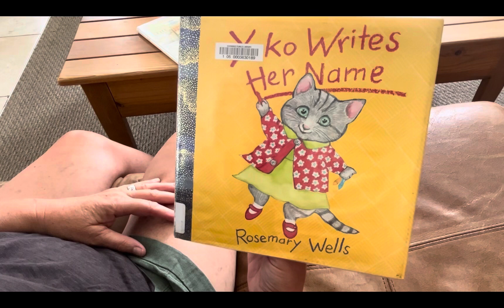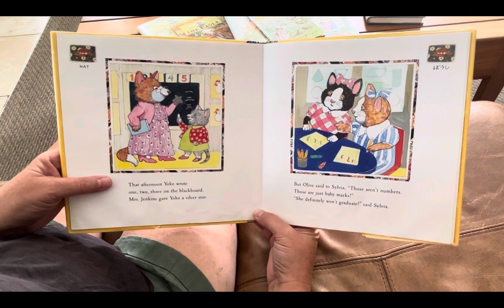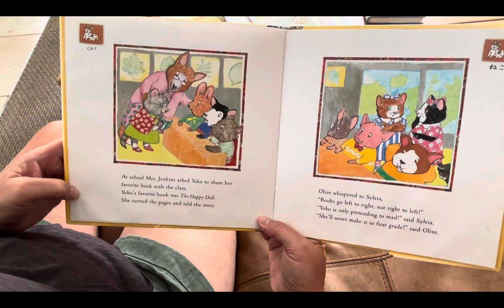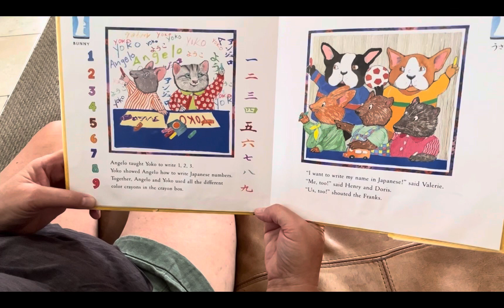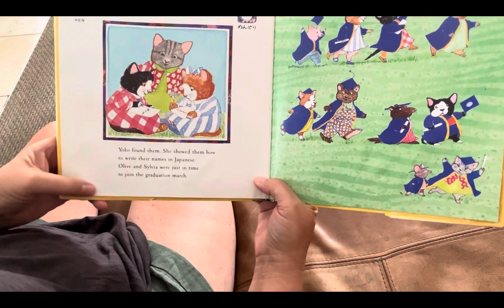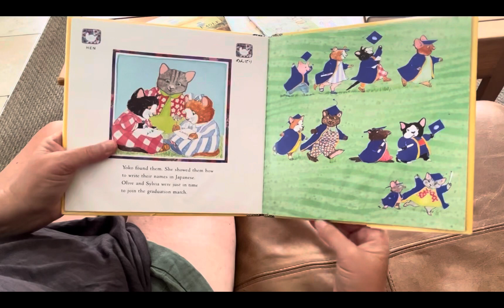“Yoko Writes Her Name”| Readaloud| Storytime by Rosemary Wells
Join me, a mother of two, for a delightful read-aloud adventure featuring "Yoko Writes Her Name" by Rosemary Wells. In this heartwarming tale, we follow Yoko on her journey to learn and write her name in English so she can graduate kindergarten, a delightful story that fosters a love for reading and early education.

In this educational read-aloud, we'll explore the magic of storytelling, nurture essential reading skills, and celebrate the joy of learning English. Whether you're a parent, teacher, or book enthusiast, this video promises to be a valuable addition to your day. Let's embark on this literary journey, igniting a lifelong passion for books and the world of imagination. Join me in inspiring the next generation of book lovers and lifelong learners!